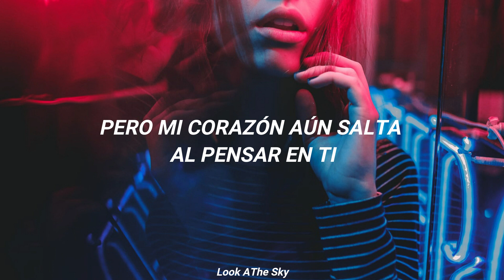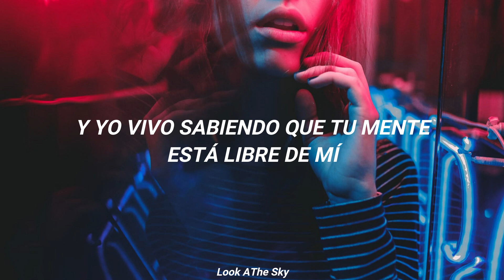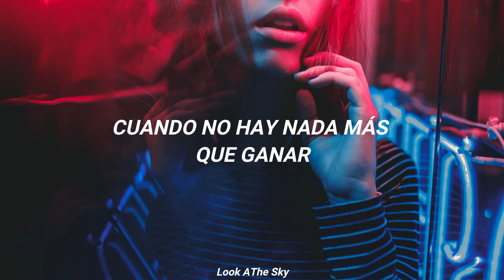Eloise - TTCL (Traducida al Español)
¡Compártelo con alguien! 🌺